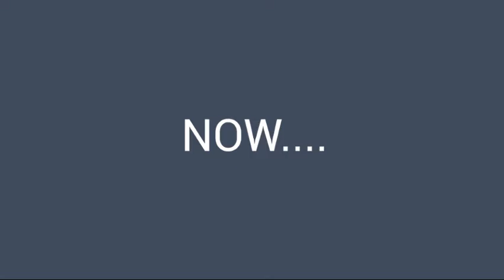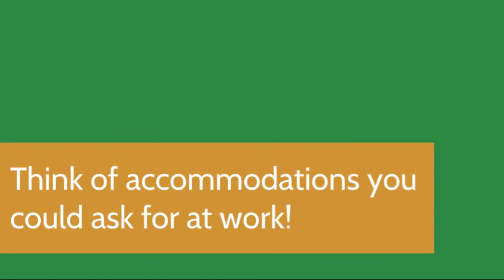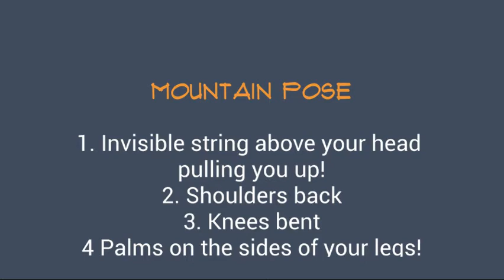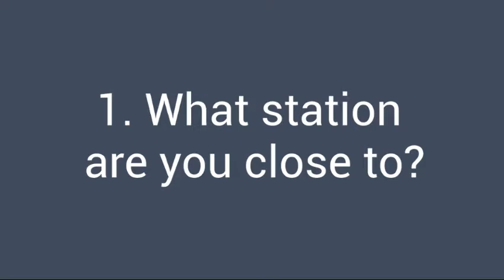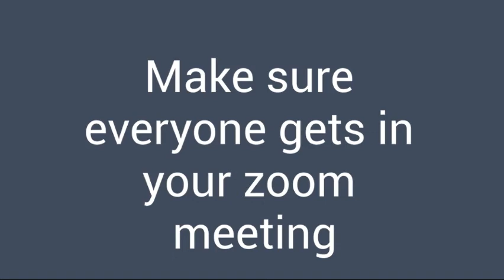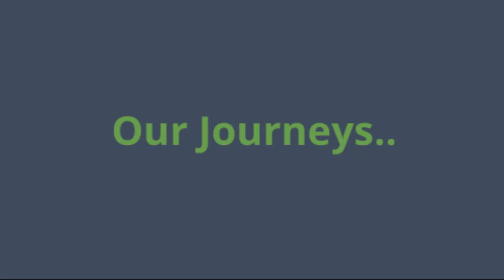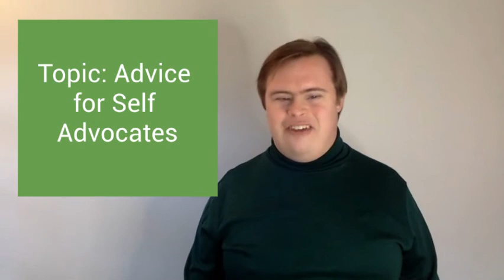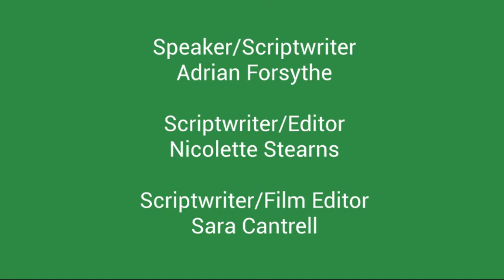Advocacy Bootcamp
Adrian Forsythe has extensive experience working as an advocate for people with Down syndrome. He is a Project STIR trainer and his lifelong ambition is to work with people with disabilities to increase their self-advocacy skills.   He graduated from the George Mason University LIFE Program with concentrations in theater and communications. Adrian is an accomplished ArtStream actor and self-advocate and his presentation will provide tips on developing skills to speak up for what you need and want in the community and workplace.